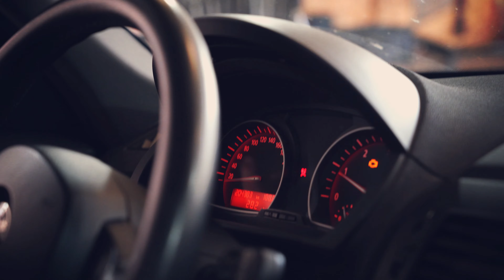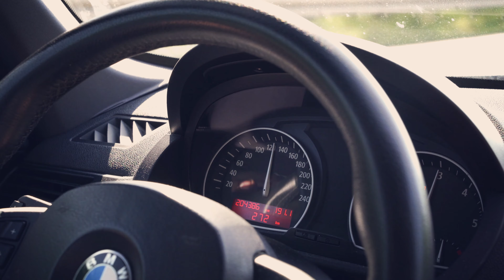Neuer Ladeluftkühler für den BMW X3 ( E83 ) ist das Problem gelöst?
Servus!

▬▬▬▬▬ Unser Video Equipment / Schnitt 🎬 :

Video Aufnahmegerät ► Sony Alpha 7 III
Audio Aufnahmegerät ► Comica Vimo C3